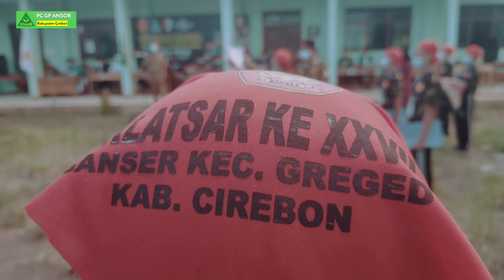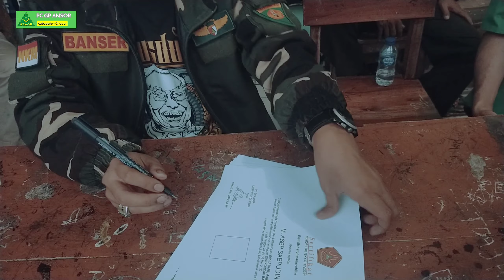Haru‼️Bai'at Banser Greged